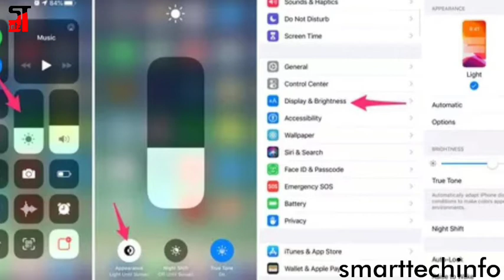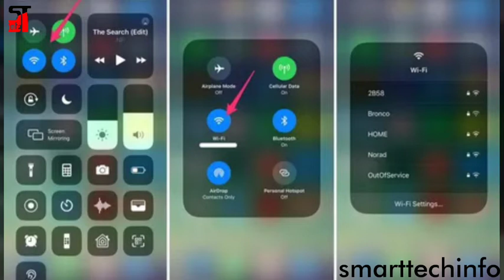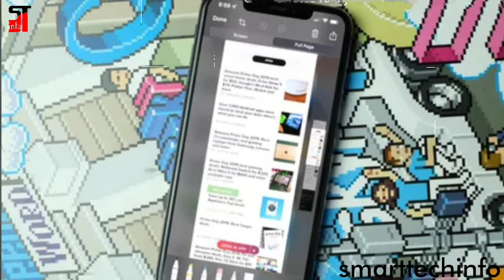Six Hidden iPhone Features in IOS 13, You need to know about it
This video shows you six hidden features of iphone in iOS 13. like Dark Mode, Long screen shots, toggling wifi, real mouse support, silence all unknown calls, quickly connect to Bluetooth devices, and much more.

comments me which one you like the most?